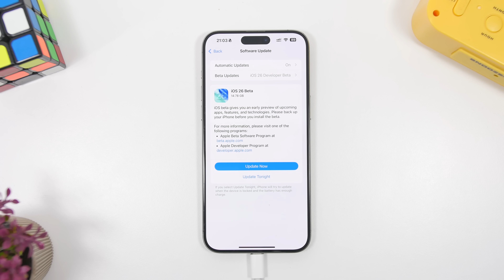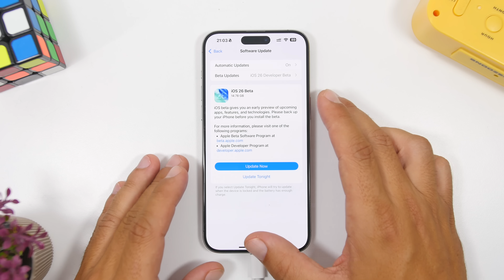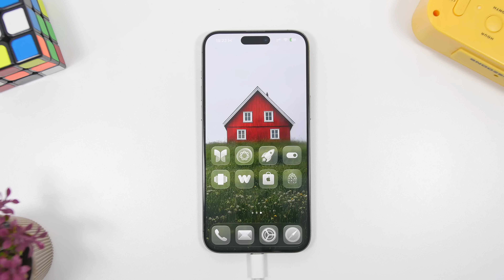iOS 26 Public Beta - What's Happening !?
iOS 26 public beta is just around the corner but it didn't come out at the time we expected it to be released. So in this video you can learn everything you need to know about the iOS 26 public beta and when to except it.